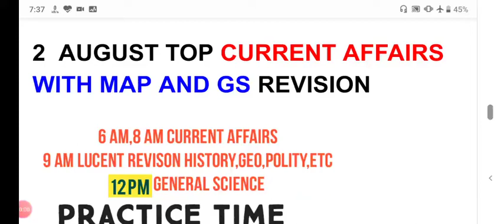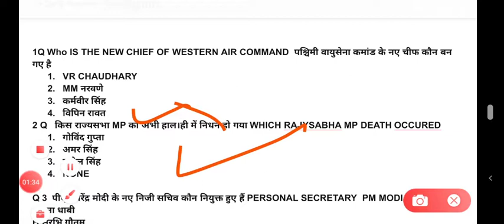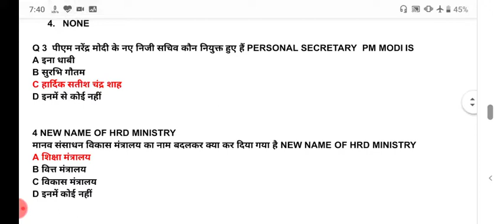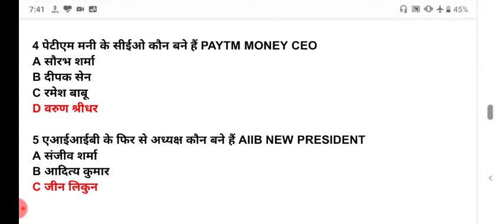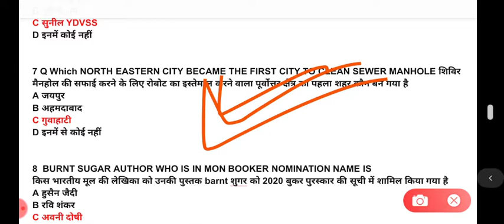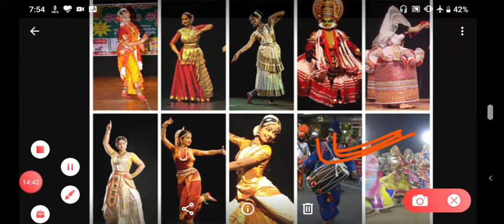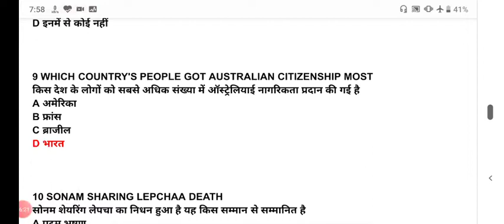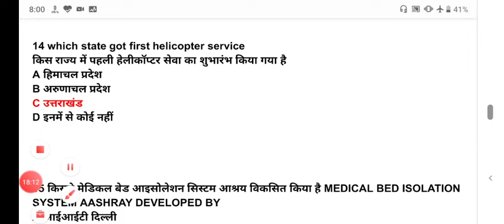2 August 2020 TOP CURRENT AFFAIRS WITH MAP AND GS FOR ALL BHU ENTRANCE EXAM